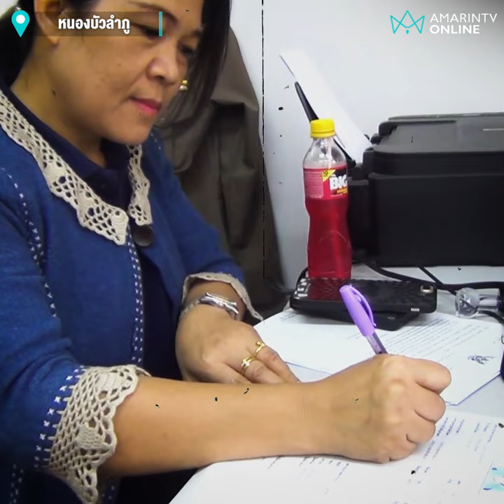แบบนี้ต้องประเคนอย่างอื่นที่ไม่ใช่บุหรี่ | เรื่องร้อนอมรินทร์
แบบนี้ต้องประเคนอย่างอื่นที่ไม่ใช่บุหรี่